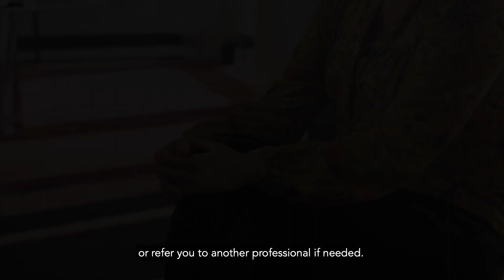Healthcare in the Netherlands: Pregnancy and general wellbeing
This video is a part of a free online crash introduction to living in the Netherlands, “Feeling at Home”.  Learn more about building your life in the Netherlands

ABOUT THIS VIDEO:
In this video, you will learn more about the Dutch healthcare system, from taking care of your emotional well-being to what to expect when you're expecting.

IN Amsterdam (formerly Expatcenter Amsterdam) is the official government office providing a one-stop-shop service for international newcomers in the Amsterdam Area.